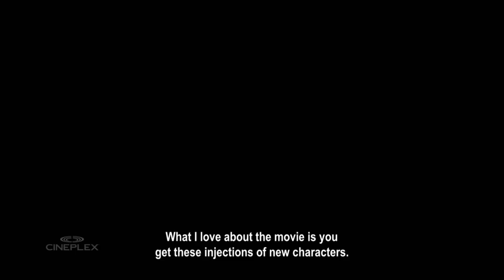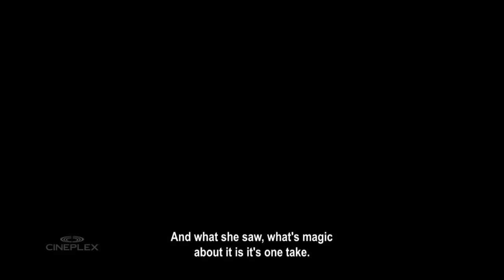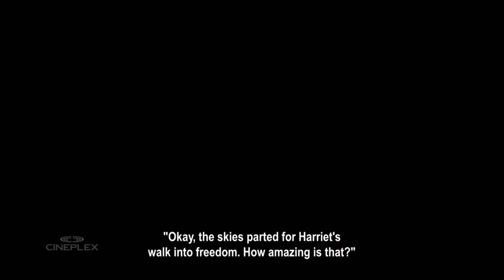Kasi Lemmons on the moment of grace experienced by the cast and crew while filming Harriet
We spoke to Harriet writer-director Kasi Lemmons about bringing Harriet Tubman's story to the big screen, and the miraculous moment the cast and crew endured on set.
Harriet opens at Cineplex theatres on November 1.